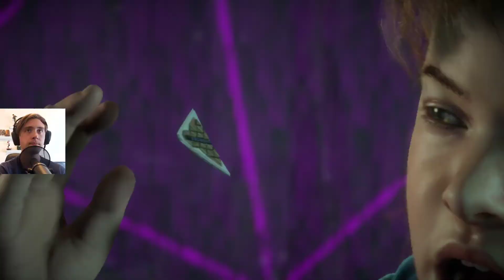Meet Aloy (Ep.1) | Let's Play Horizon: Zero Dawn BLIND | The MechaWill Live! Show on Twitch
In a lush, post-apocalyptic world where nature has reclaimed the ruins of a forgotten civilization, pockets of humanity live on in primitive hunter-gatherer tribes. Their dominion over the new wilderness has been usurped by the Machines – fearsome mechanical creatures of unknown origin. Horizon Zero Dawn is an exhilarating new action role playing game for the PlayStation® 4 System, developed by the award winning Guerrilla Games, creators of PlayStation’s venerated Killzone franchise.

let's play Horizon: Zero Dawn! This blind playthrough starts us fresh from the beginning, replacing our earlier unfinished series.

Social Media @officialwillash

This is a part of my celebration of Playstation month on Twitch! Come join for more.